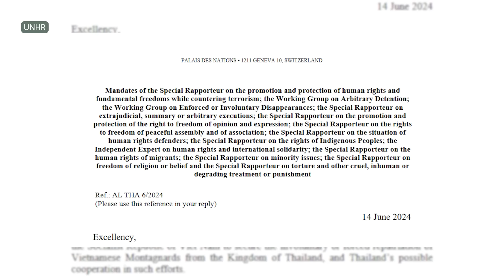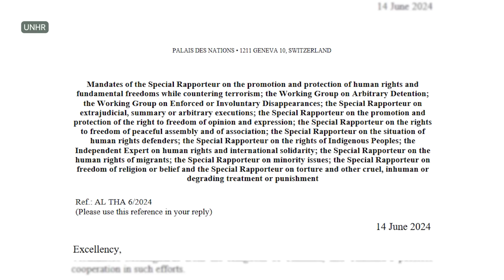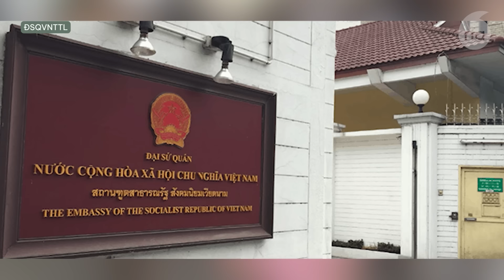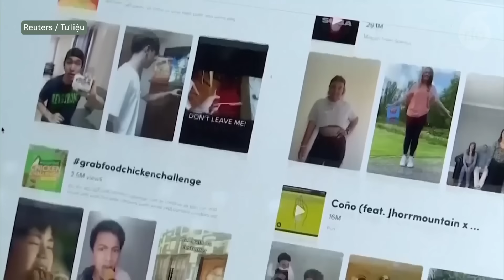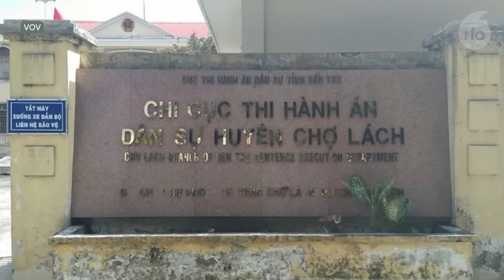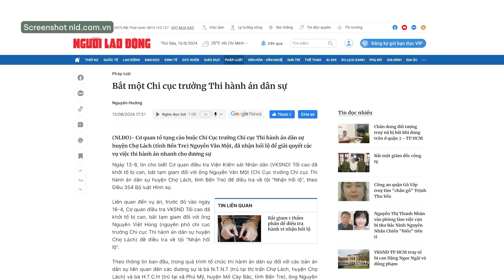Chuyên gia nhân quyền LHQ kêu gọi Thái Lan không trục xuất người Thượng tị nạn về Việt Nam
Bộ trưởng Công an Lương Tam Quang được bầu vào Bộ Chính trị
Facebooker Trần Minh Lợi lĩnh năm năm tù vì xúc phạm chánh án huyện Cư Kuin
TPHCM: Sở TT&TT sẽ xử lý nghiêm các trường hợp cố tình gây sốc trên mạng xã hội
Bến Tre: khởi tố, bắt giam Chi cục trưởng Thi hành án dân sự vì nhận hối lộ